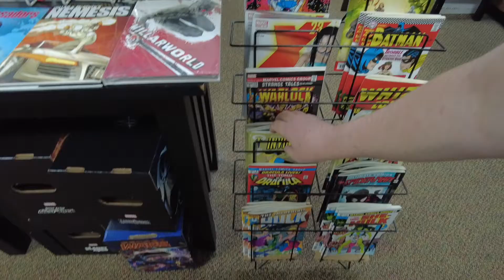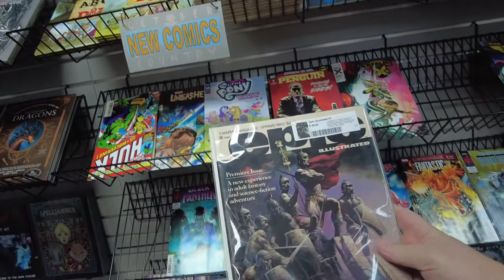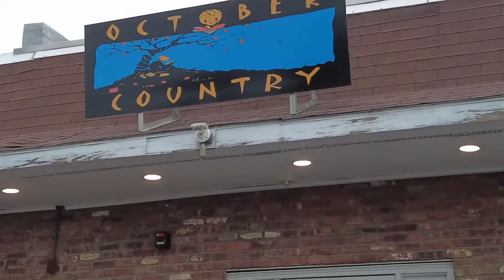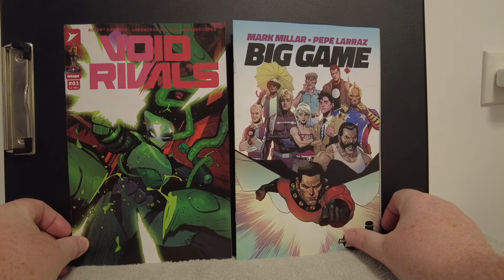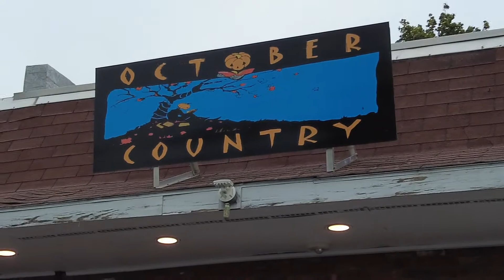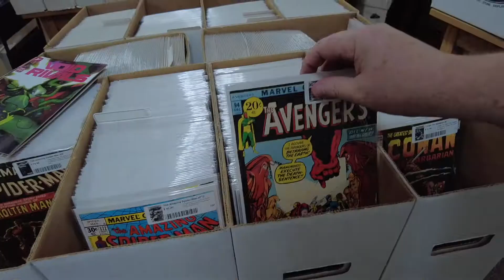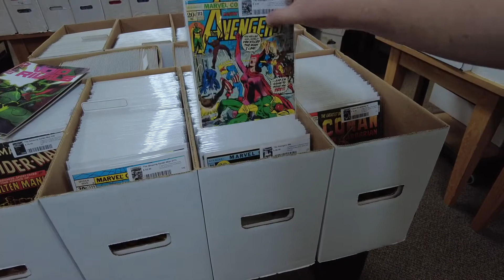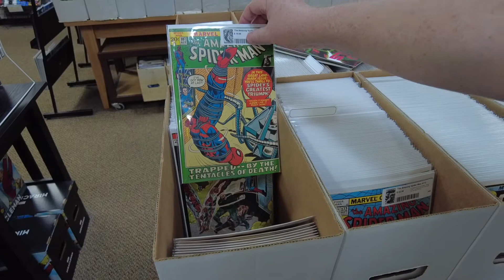I visit a College Town Comic Shop -- OCTOBER COUNTRY | New Paltz, NY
This video is about OCTOBER COUNTRY, a comic book shop in New Paltz, New York.  They have t-shirts, posters, games, and comics. I do a shop tour and share my thoughts on some books. I look at some back issues and observe other collectibles. I was in the area and decided to swing by this shop. I've never been here before. I filmed this in September 2023.